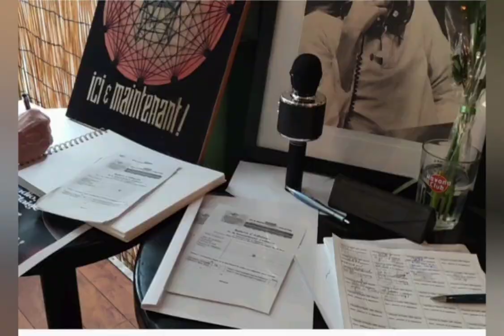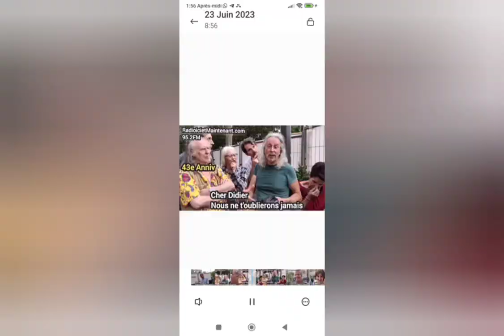radio ici et mainenant & radio paris